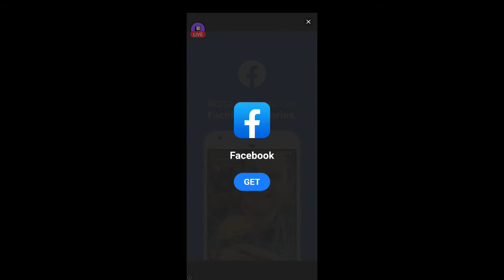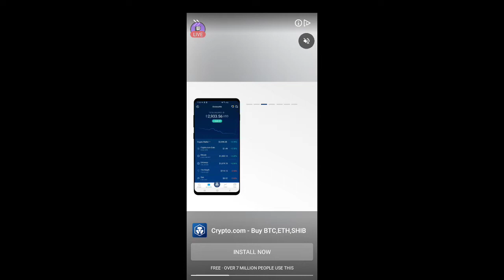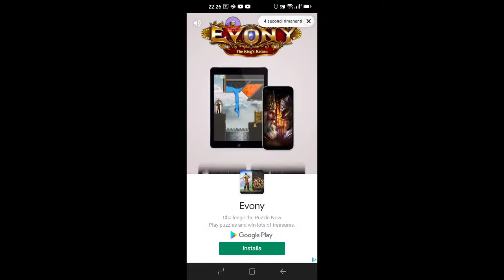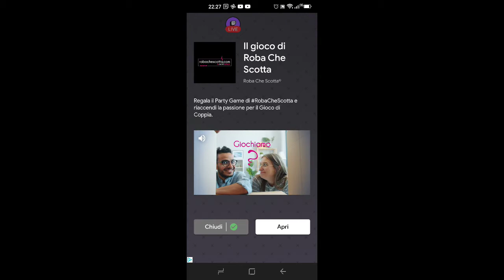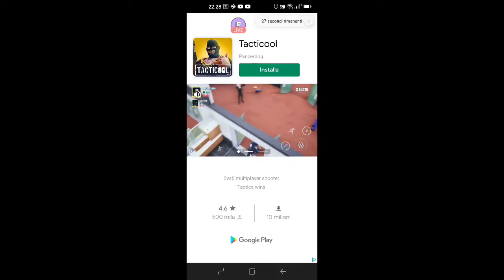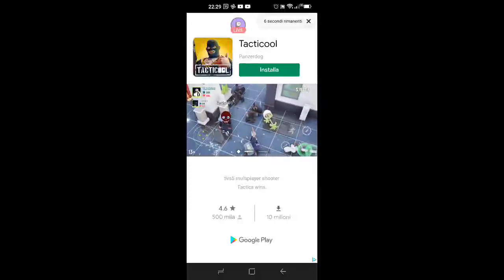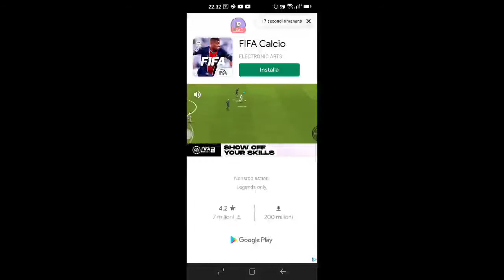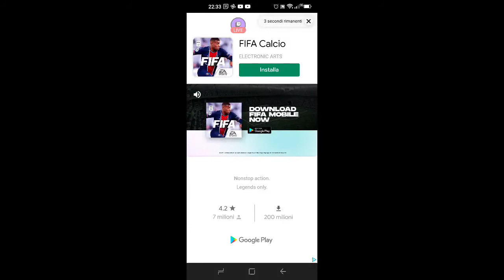SQUID GAME IL GIOCO DEL CA***LAMAROOO!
Bella raga oggi in live abbiamo partecipato agli Squid Game! Incredibile siamo ancora vivi! Per chi si é perso questa impresa EPICA ecco il video.
Buona visione guys!